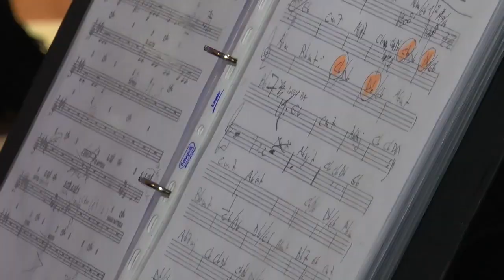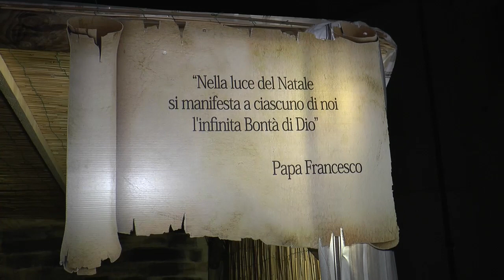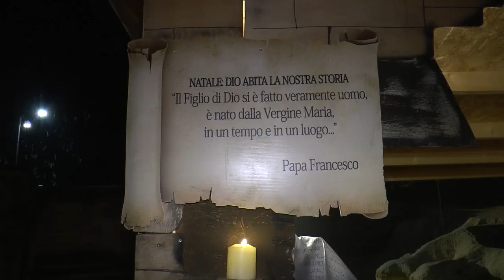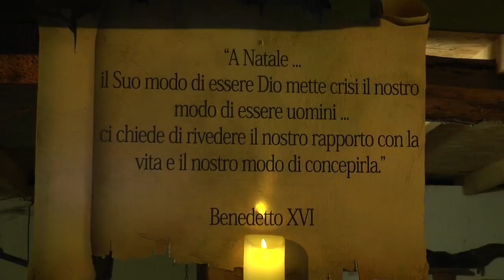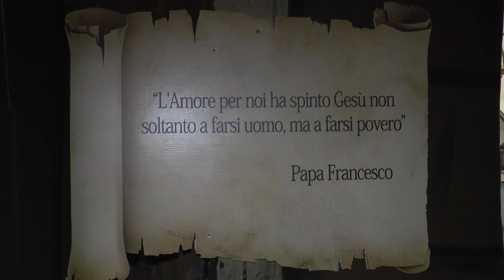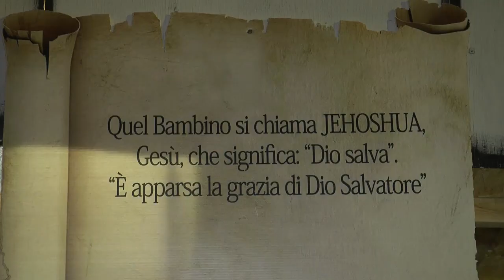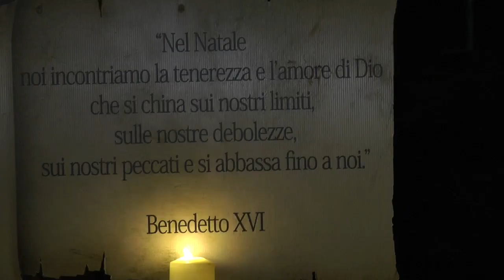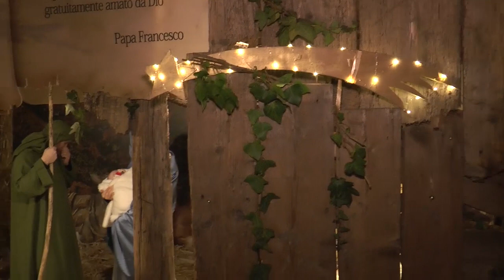Presepe Vivente Inclusivo Cessalto 2022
GESÙ CONTAGIAMI CON LA TUA PRESENZA DI AMORE, DI LIBERTÀ E DI PACE NEL CUORE.